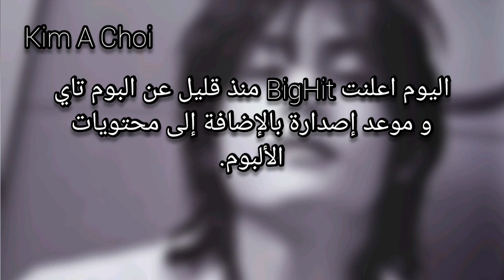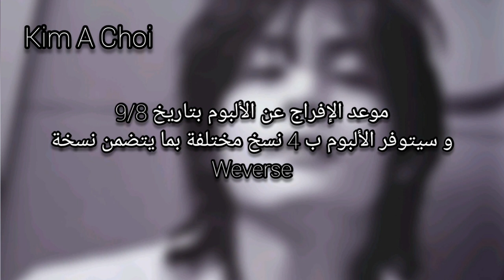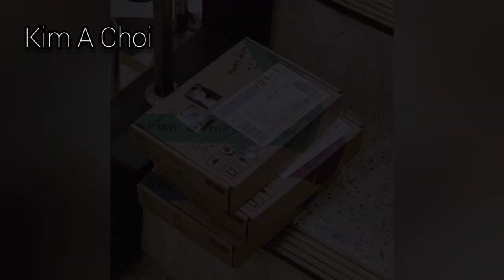تفاصيل البوم تاي الأول Layover